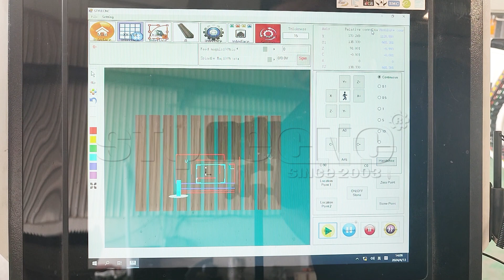Economical 4 Axis Bridge Saw Cutting 4+1 for Cutting, Trimming and Chamfering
Economical 4 Axis Bridge Saw Cutting combined with a spindle is suitable for horizontal cutting, vertical cutting, 45 degree oblique cutting, round, oval, special-shaped layout and other functions. It can easily cut through granite, quartz, slate, ceramic tile, marble and other stone materials.

ST3220S-4A+1 is typically used in the industrial manufacturing of kitchen countertops, bathroom countertops, bar island counters, coffee table surfaces, stone table tops, and other stone countertops.

The whole process is automatically and environmental friendly, creating a dust-free workshop.

ST3220S-4A+1 aims to solve the problem of time-consuming, labor-intensive and high-cost high-end technology in the production process of stone countertops.